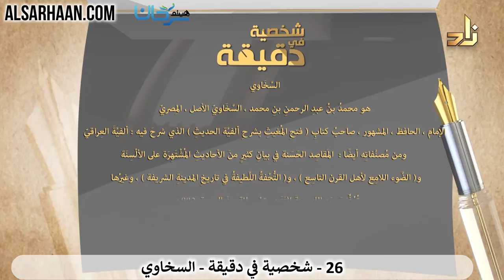93/26 🇸🇦 تعرف على أعلام الأمة في دقيقة: السخاوي.